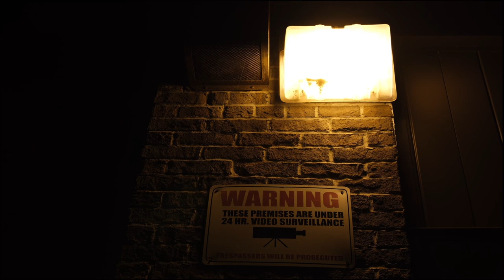N^gga go to sleep